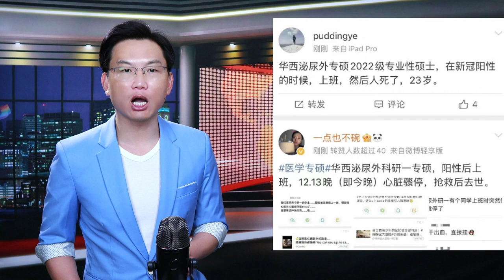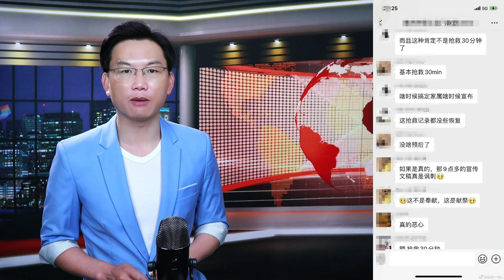华西医院研一学生 阳性发热上岗 心脏骤停去世